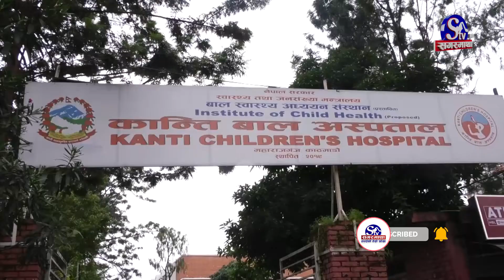एडिनो भाईरसको त्रास, के हो एडिनो भाइरस ? यसबाट कसरी बच्ने ?